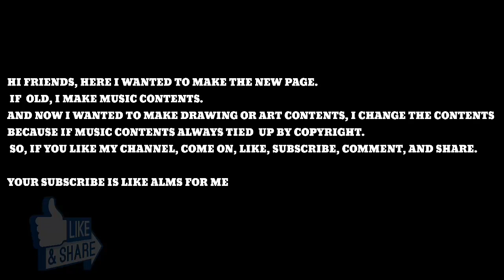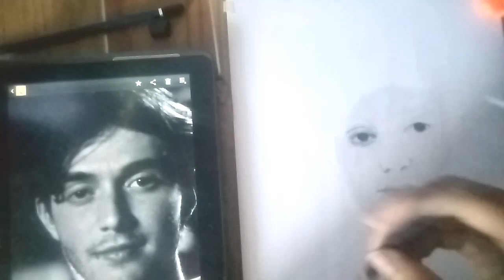Drawing Greyson Chance - Full Art Drawing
hello friends,is this realistic drawing, draw greyson chance.I'm tired if I should made the content but no one can watch my video,